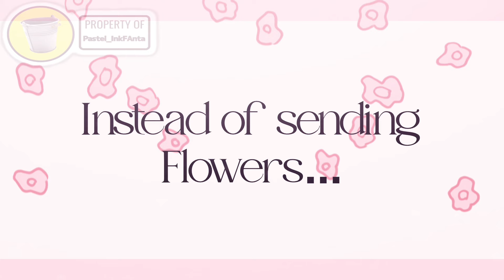Flowers || Animation Meme || Solarballs || Uraerth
OH GOD I FORGOT TO ADD DESCRYPTION SORRY-

Anyways i was supposed to post this video yesterday but i forgot :') sorry
AND TYSM FOR 3K+ LIKE GUYS HOW?!

btw the next reaction video you guys will have to wait for a little longer since i kinda want to make the story more understandable and longer at the start so it can fit with the reaction :') so if i wont post for a while that means i'm doing the reaction video :3

i hope you all have a great day today :D

Time taken:
5-6h? (most of edit time and i fall asleep while making this video so yea :') )

Apps used:
After Motion X